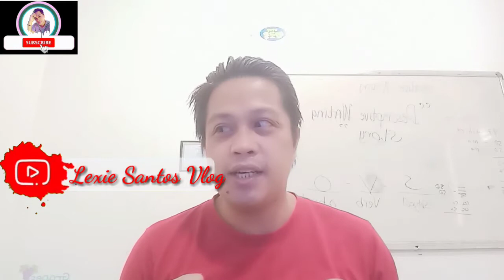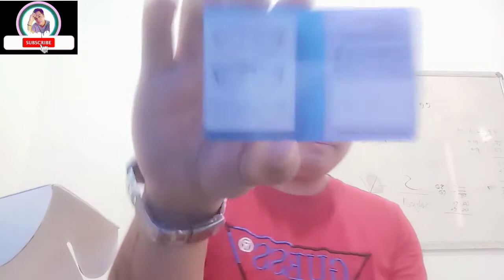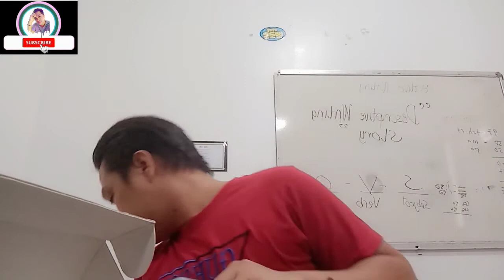PECULIAR EYEWEAR UNBOXING II NA SCAM AKO HOHOHO II FIRST TIME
Good day! I got my first ever eye glasses and this what I got hohohoh but still enjoy for watching and hope my ma learn kau sa EXPERIENCE ko. LOVE YEAH ALL.